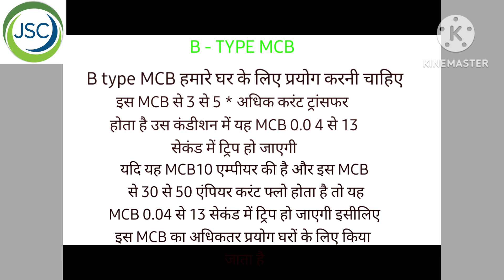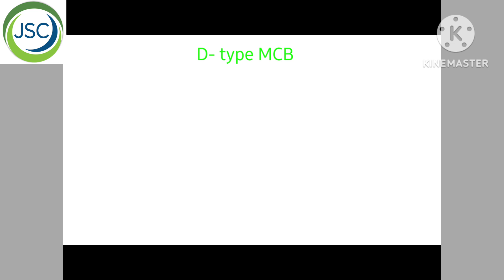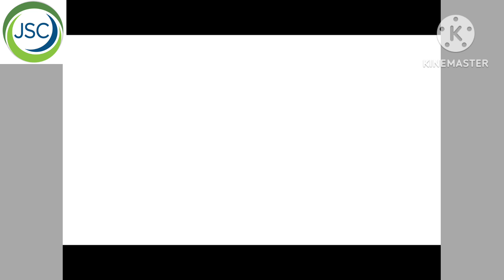MCB ke type aur working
मैं जगविंदर आपका इस चैनल पर स्वागत करता हूं

मैं आपके लिए इस चैनल पर इलेक्ट्रिकल इलेक्ट्रॉनिक से संबंधित वीडियो लेकर

और आईटीआई स्टूडेंट के लिए इंटरव्यू में पूछे जाने वाले ऐसे क्वेश्चन भी लेकर आता हूं

नए इलेक्ट्रिकल डिवाइस की आपको जानकारी इस चैनल पर देता हूं

फिर भी आपका कोई क्वेश्चन रह जाए तो आप कमेंट सेक्शन में मुझे पूछ

आप मुझे व्हाट्सएप क्वेश्चन कर
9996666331